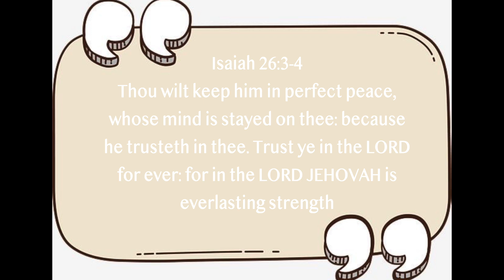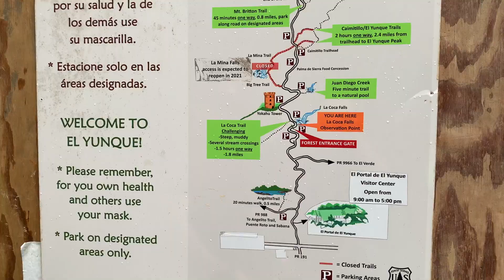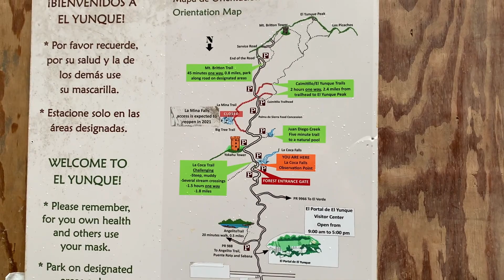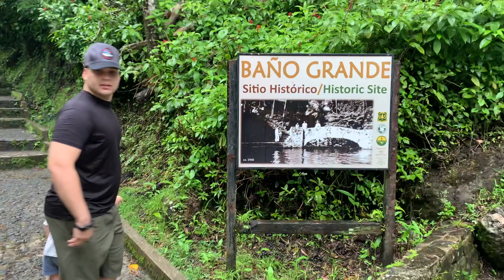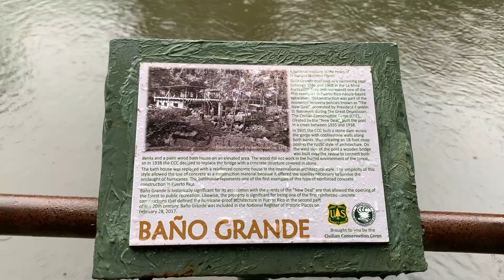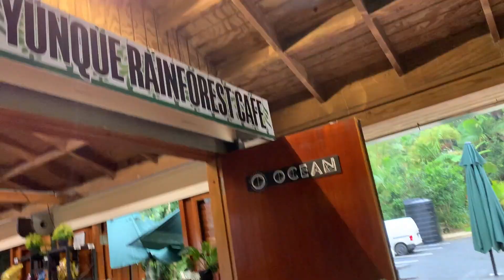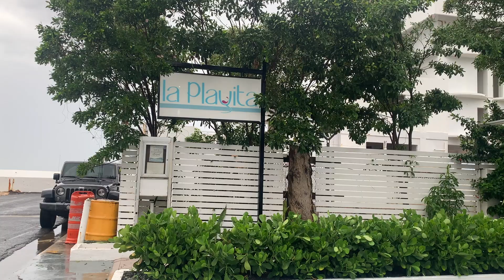The Rain don't want to STOP | Rainy day in El Yunque + Evening walk at the beach after dinner!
Hello YOUTUBE  people is Katharine Kate (HI is KATE) here! How are you? Hope you all are having a wonderful and bless day so far!  Glad to have you here! This channel is going to be about lifestyle, motherhood, Skincare, Makeup and so much more... Stay Tune!

In todays video ... was Avery rainy day for us, hope we don't get sick at all, but, we enjoy our day visiting El Yunque and eating a delicious food while in the area. Wish we can see more but some areas were close to the huracan IAN, we did our tour and take a lot of photos, so fun back in the island.

+ + + Equiment:
+ Main Camera
+ Lens 11-18mm (Wide)
+ UV filter
+ Shotgun mic RODE
+ Vlog Camera
+ Wide Angle
+ Mini D4 Mic
+ Small Tripod
+ Car Tripod
+ Battery (main camera)
+ Battery (vlog camera)
+ Wind shield
+ Gimbal Stabilizer
+ SD 128 GB

Software For Editing:
+ Imovie

I will make a small commision if you use any of my links to purchase a product or products you will like thru the links I post. Price should not  be higher, Thank you for supporting my channel and helping me to grow in this plarform!